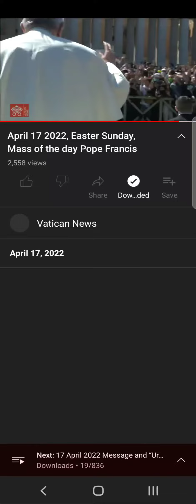washington national cathedral